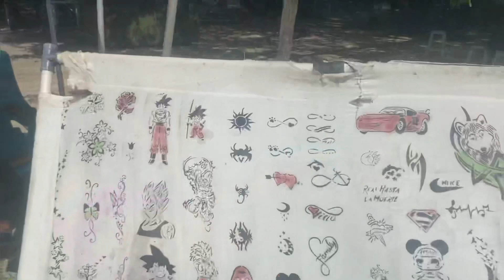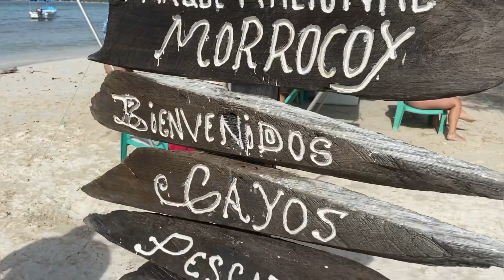NOS OFRECIERON HASTA ARROZ CON POLLO🐥 EN LA PLAYA | A DÓNDE IR EN MORROCOY TUCACAS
￼ Nos ofrecieron hasta arroz con pollo en la playa, ￼
A dónde ir si vienes a MORROCOY! Aquí de DEJO LOS M￼EJORES CAYOS DE TUCACAS

Cayo Pescadores

Es la isla más lejana, con abundancia de peces. Es poco concurrida y poco profunda, lo que la hace ideal para los niños. El nombre del cayo se debe a que la zona se encuentra protegida por barreras coralinas, lo que ha hecho que haya una gran abundancia de peces.

Cayo Sombrero

Cayo sombrero es uno de los cayos preferidos por la mayoría. En efecto, cuenta con dos playas bastante grandes. Un bosque de palmeras que ofrece sombra natural. El snorkeling es fácil y muy gratificante. En esta isla se puede acampar. Los vendedores ambulantes le ofrecerán ostras, "siete potencias", "levanta muertos" (y otras delicias con mariscos), así como helados y refrescos. Tiene 2 pequeños restaurantes y servicio de alquiler de toldos

Cayo Los Juanes

Es también conocido como la “piscina natural”, esto se debe a que no posee playas de arenas, lo que lo hace diferente al resto. Es un sitio muy frecuentado por las lanchas deportivas. Un lugar espectacular y bastante famoso. Sus aguas no son tan profundas, por ello las personas se atreven a bajar tranquilamente de los yates o lanchas.